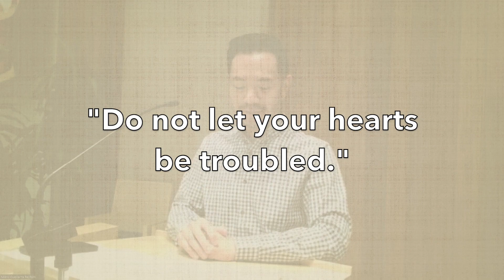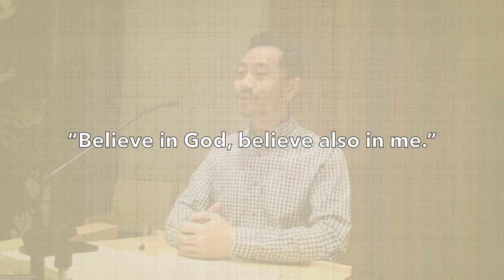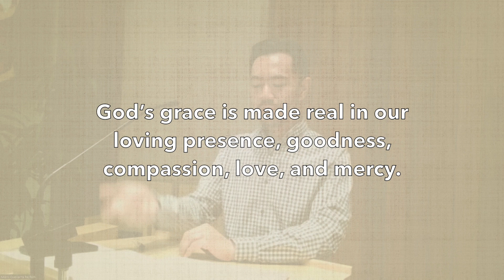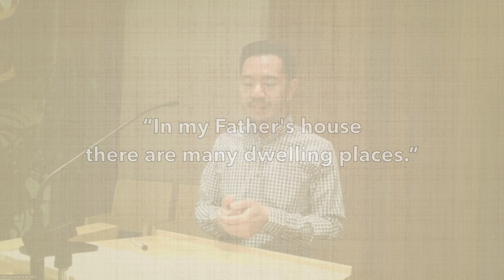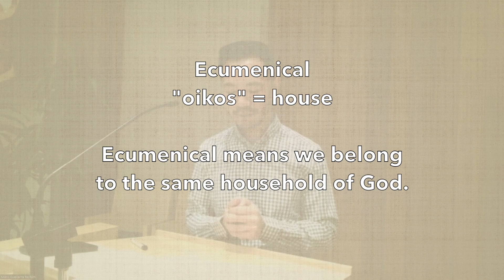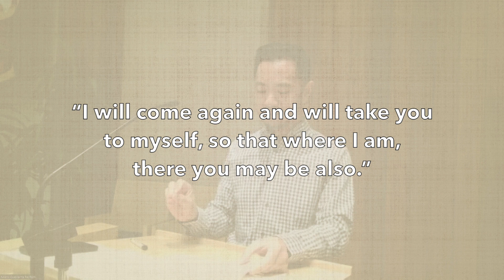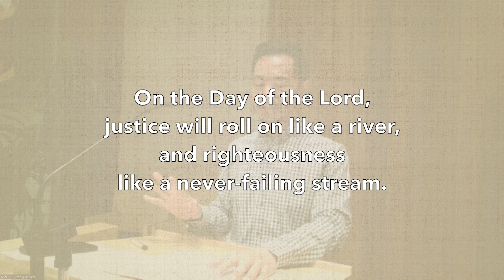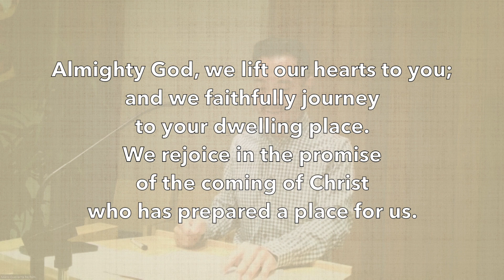Edmonton Moravian Church May 7, 2023 Sermon by Mark Guevarra on the Fifth Sunday of Easter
In this sermon, Mark reflects on John 14:1-14, the first half of Jesus’ farewell speech. He highlights Jesus' teachings to his disciples who said "do not let your hearts be troubled" for we have a place in God’s house and Jesus will take us to the Father.